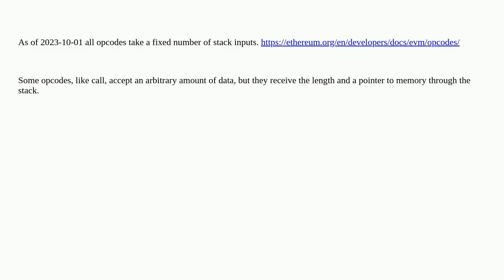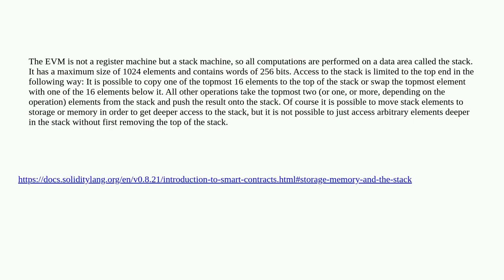Ethereum: Are there any EVM opcodes that assume a variable number of stack inputs?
Are there any EVM opcodes that assume a variable number of stack inputs?

A special thanks goes out to the community

  evm stack